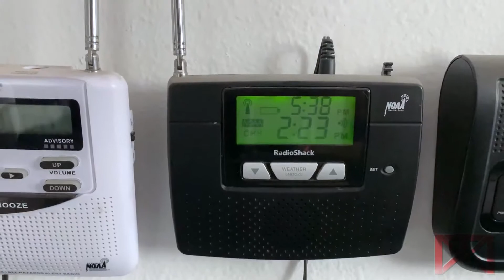EAS #666 - Required Monthly Test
▬DESCRIPTION!▬

►Recorded on March 8, 2021 off of WXM62 in Olympia. Not much to say about this one other than 666!

▬SOCIAL MEDIA!▬

▬MUSIC!▬

►N/A

▬COPYRIGHT!▬

►This video belongs to MiltonWATech99 Productions. Any use or duplication of our videos without permission from the owner is prohibited. Some videos may contain copyrighted content including photos, audio, and music. No copyrighted videos are used in this production. Any videos found to be duplicated will be terminated if not removed immediately after being asked to by MiltonWATech99.

▬OTHER!▬